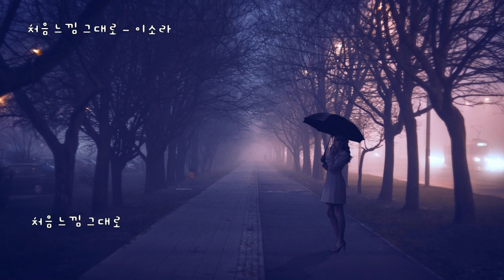처음 느낌 그대로 - 이소라 (가사ㅇ) 1995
남다른 길을 가는 내게 넌 아무말하지 않았지
기다림에 지쳐가는 것
다 알고 있어

아직 더 가야 하는 내게 넌 기대할 수도 없겠지
그 마음이 식어가는 것
난 너무 두려워

어제 널 보았을때 눈돌리던 날 잊어줘
내가 사랑하면 사랑한단 말 대신 차갑게 대하는걸 알잖아

오늘 널 멀리하며 혼자 있는 날 믿어줘
내가 차마 네게 할 수 없는 말 그건
사랑해 처음 느낌 그대로

처음 느낌 그대로